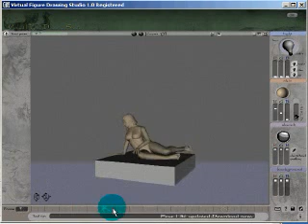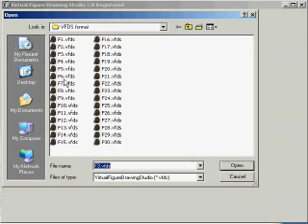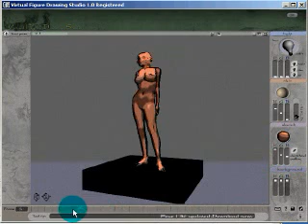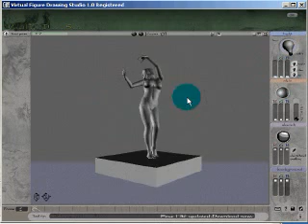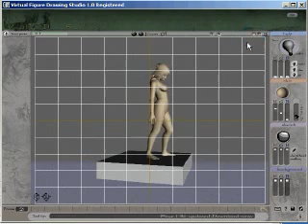Drawing Life Figure Drawing From the comfort of your room : 3D Virtual Figure Drawing Soft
3D Virtual Figure Drawing Studio makes learning Figure Drawing fun,easy and affordable. VFDS is a .

 Virtual Figure Drawing Studio makes learning Figure Drawing fun,easy and affordable.

link programa para baixar gratuito anatomia feminina : Masculina: .

What's the challenge? To pose nude in front of a drawing class at The New York Academy of Art. What are you afraid of? Afraid of exposing my body completely, .